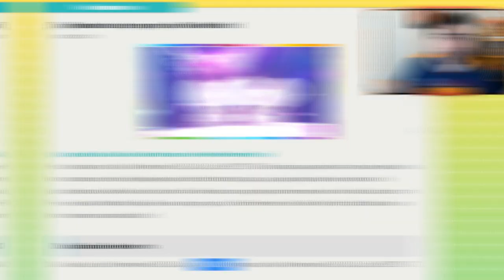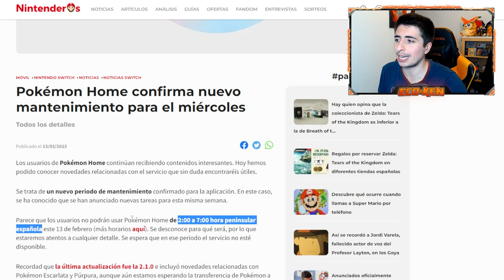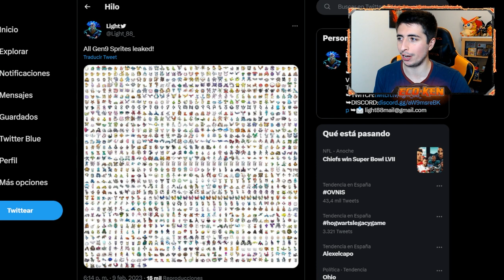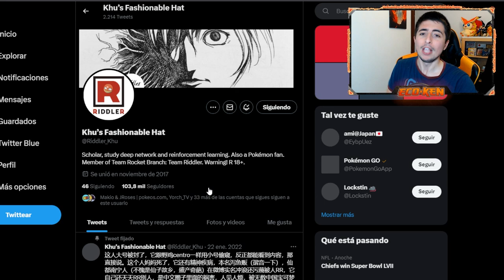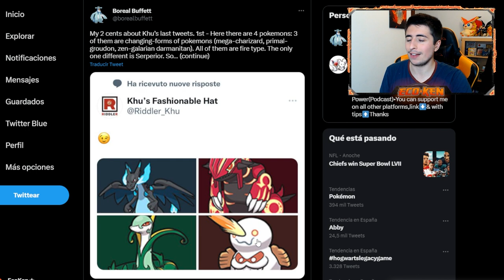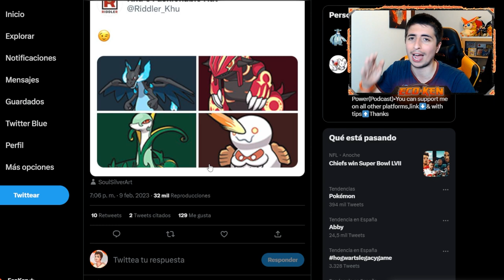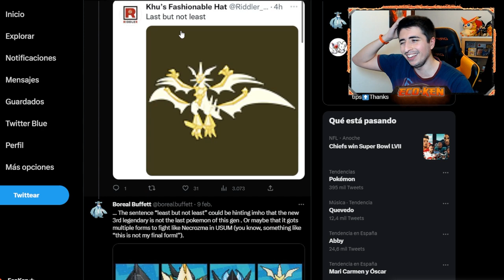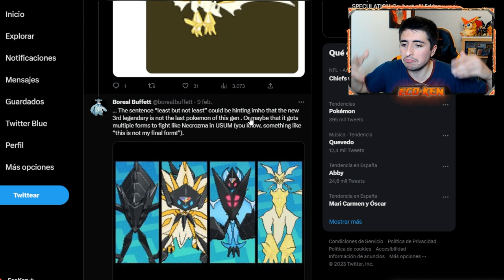💗 ¡TANDEMAUS SHINY por SAN VALENTÍN! + ¿SERPERIOR PARADOX? || DLC Pokémon Escarlata y Púrpura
¡¡POSIBLE NUEVA FORMA de SERPERIOR en el DLC de Escarlata y Púrpura!

🔽 ¡MIS REDES! 🔽

🔽 MARCADORES 🔽
0:00 Introducción
0:15 TE REGALO a TANDEMAUS SHINY por San Valentín
1:21 ACTUALIZACIÓN de POKÉMON HOME
2:00 FILTRADOS los SPRITES de MEGAEVOLUCIONES para GEN 9
3:48 TEORÍA SERPERIOR de FUEGO
5:42 TEORÍA TERCER LEGENDARIO
7:13 SUSCRÍBETE PERRO